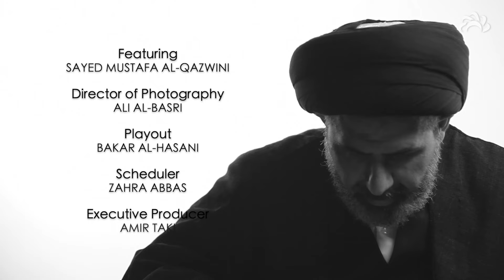Intersession | Episode 8 - Inquiries about Shi'a Islam